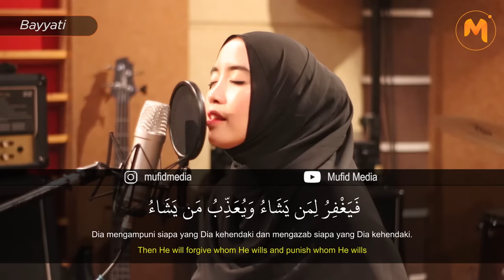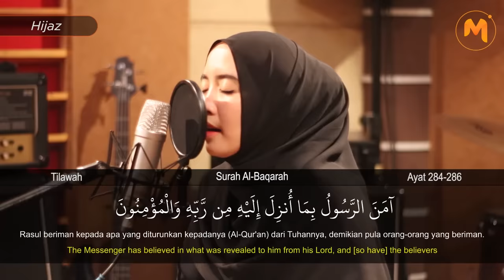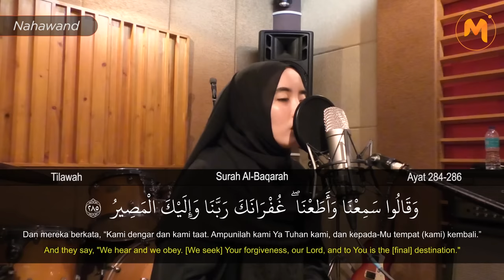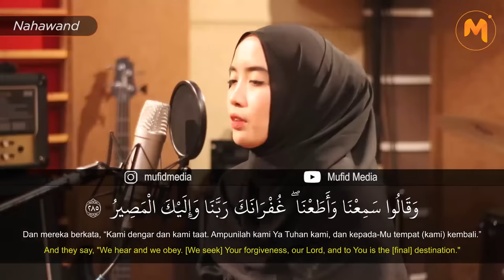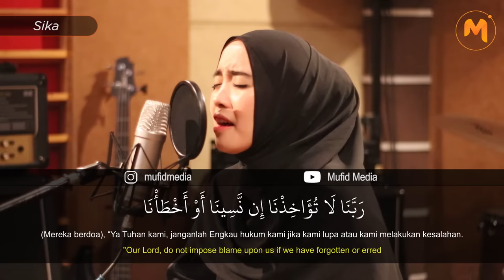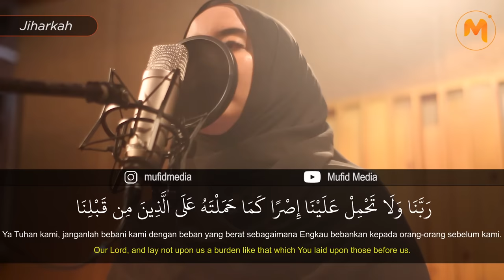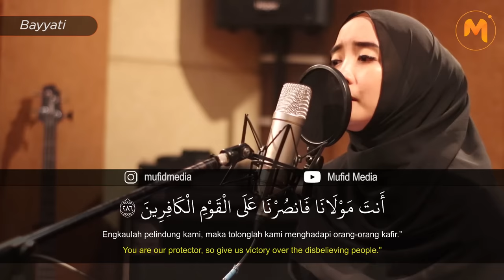Suaranya Halus! Tilawah Quran oleh Kak Mimi Surah Al-Baqarah 284-286 || Mimi Jamilah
Notifikasi Mufid Media berbunyi? Yeay akhirnya. Pekan ini kita kedatangan Kak Mimi yang akan membacakan tilawah dengan 5 lagu yang berbeda. Untuk fullnya bisa tonton di Youtube Mufid Media yaa teman-teman😇. Dari ke 5 lagu ini, yang mana favorit kamu? ☺

“Kepunyaan Allah lah segala apa yang ada di langit dan apa yang ada di bumi. Dan jika kamu melahirkan apa yang ada di dalam hatimu atau kamu menyembunyikan, niscaya Allah akan membuat perhitungan dengan kamu tentang perbuatanmu itu. Maka Allah mengampuni siapa yang dikehendaki-Nya dan menyiksa siapa yang dikehendaki-Nya; dan Allah Maha Kuasa atas segala sesuatu.” (QS. Al Baqarah: 284)
🎬 Reciter : Mimi Jamilah (@michan_91)
🎥 Video by : Mufid Media (@mufidmedia)
Sesungguhnya pada penciptaan langit dan bumi terdapat tanda-tanda kekuasaan Allah yang benar-benar nyata, akan betapa agungnya Allah Sang Pencipta. Betapa Allah Esa dalam keagungan dan kesempurnaan-Nya. Dan bahwa Dialah satu-satunya yang berhak untuk disembah. Tidak ada yang patut di sembah melainkan Allah SWT

Follow 👉🏻 @mufidmedia
Follow 👉🏻 @mufidmedia
Follow 👉🏻 @mufidmedia

Allah Ta’ala pemilik langit dan bumi adalah Dzat yang Esa dalam penetapan hukum. Dia mengampuni siapa yang dikehendaki-Nya. Dan mengadzab siapa yang dikehendaki-Nya. Perkara ini adalah milik-Nya. Bumi dan langit ada di kuasa-Nya

Maka sesungguhnya Allah memberikan segala hal terhadap hambanya sesuai dengan kadar kemampuannya. Tak ada yang lebih maupun kurang. Tak ada yang Allah beda-bedakan melainkan atas dasar ketaqwaan umat-Nya terhadap segala kuasa yang Allah miliki.

Semua yang Allah tetapkan berdasarkan kemampuan serta kehendak-Nya. Dan sesekali Allah tak pernah membebani umatnya melainkan sesuai dengan kesanggupannya